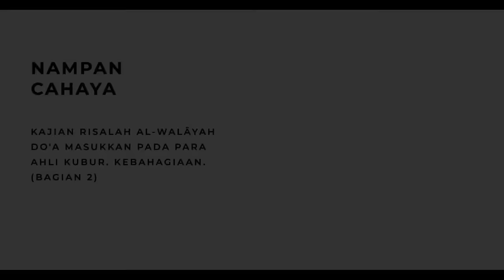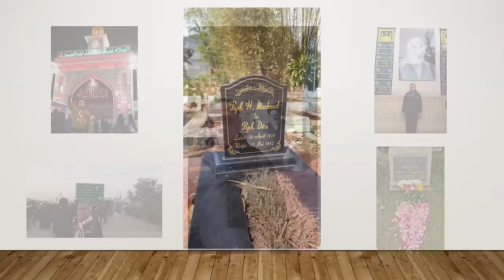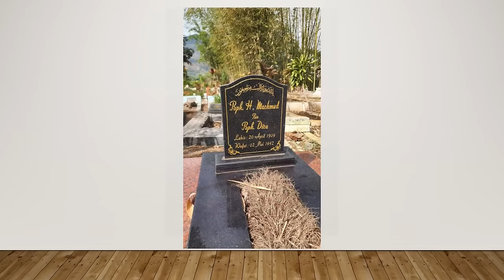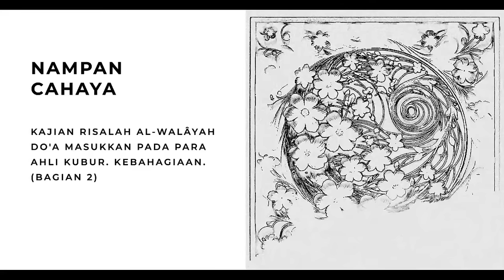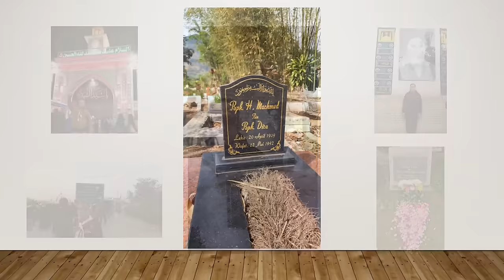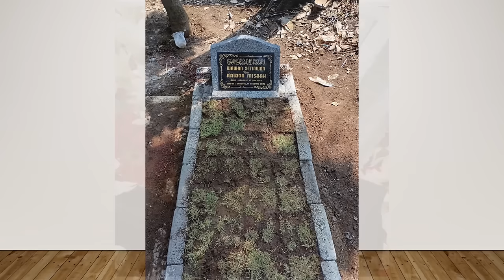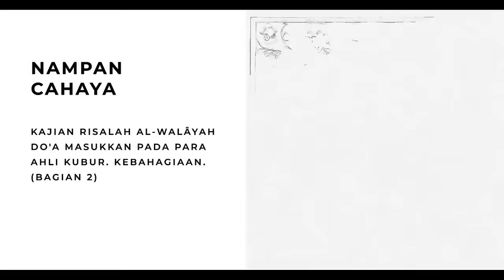Nampan Cahaya | Seri Pengantar Doa Yaa Allah Masukkan Kepada Ahli Kubur.Kebahagiaan. (2)